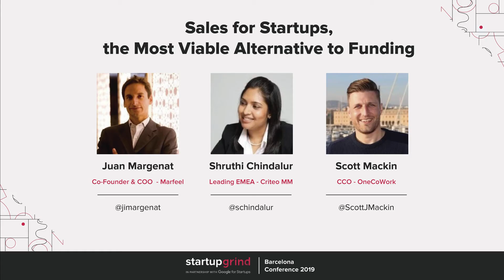Juan Margenat (Marfeel) & Shruthi Chindalur (Criteo) at Startup Grind Tech Conference 2019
Scott Mackin (OneCowork) Juan Margenat (Marfeel), and Shruthi Chindalur (Criteo) talked about sales for startups as the most viable alternative to funding.